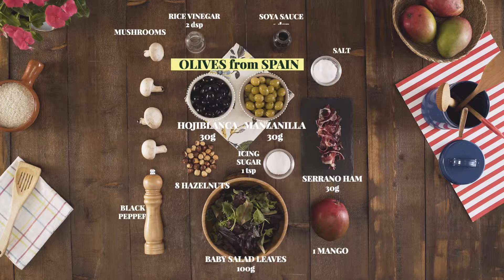Recipes with Spanish​ table olives: Green Salad with olives and mango vinaigrette